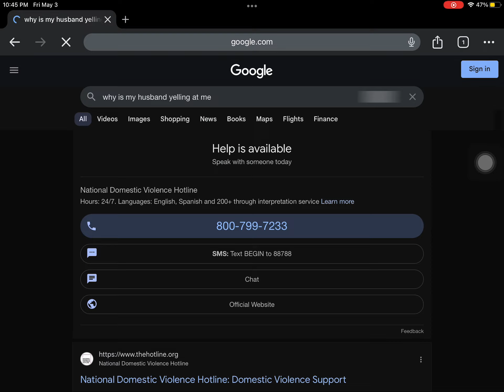I thought this wasn’t real